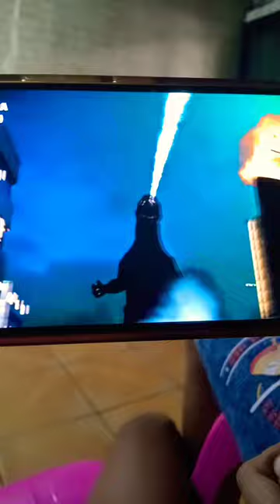4 ธันวาคม ค.ศ. 2023